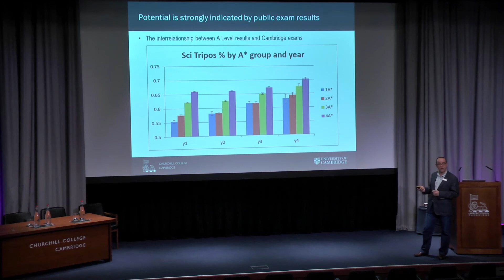Churchill Virtual Open Days - Why are good exam results important?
Our Senior Tutor Richard Partington tells you all you need to know about the University of Cambridge application process.